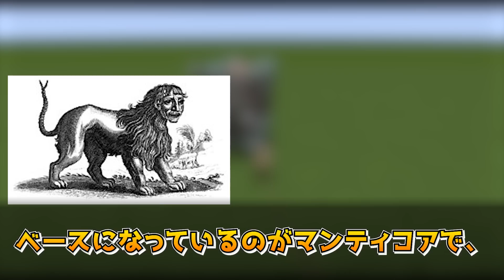マイクラ上級者でも知らないMOBの裏設定【ゆっくり解説】